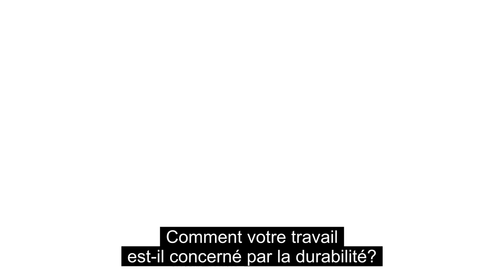Giovanni Carrosio, de l'université de Trieste, parle de l'étude scientifique des inégalités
Je m'appelle Giovanni Carroso et je suis chercheur en sciences sociales. Je travaille à l'université de Trieste.

Comment votre travail est-il concerné par la durabilité ?

Je travaille sur les inégalités : sur l'évaluation des conséquences sociales et économiques des politiques publiques, en particulier des politiques de développement durable, de transition énergétique et des politiques de transition de la mobilité.

Comment étudiez-vous les inégalités ?

Je m'intéresse à trois types d'inégalités. Nous les appelons les inégalités distributives, les inégalités de procédure et les inégalités de reconnaissance.

Pourquoi souhaitez-vous collaborer avec des mathématiciens et des physiciens ?

Il est facile d'étudier les inégalités distributives du point de vue de l'analyse quantitative, mais c'est très difficile pour les inégalités de procédure et de reconnaissance. Je participe donc à cet atelier pour comprendre comment intégrer les méthodes qualitatives et les méthodes quantitatives pour étudier les inégalités.